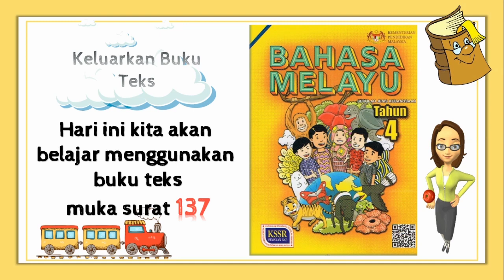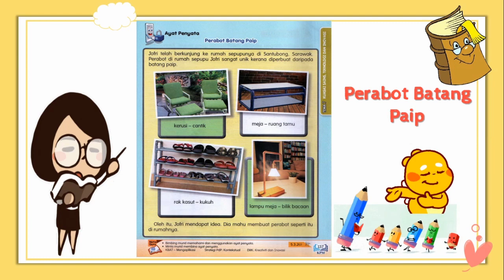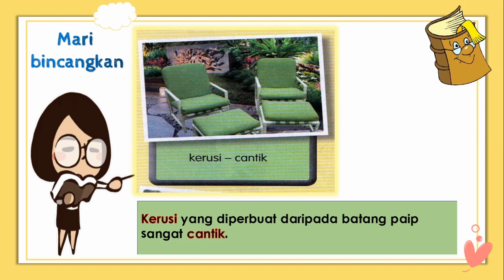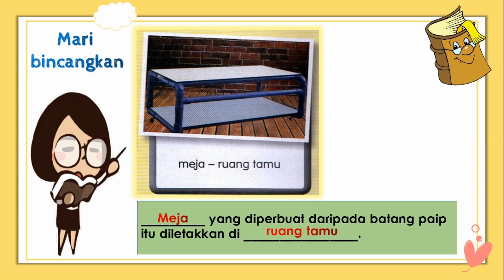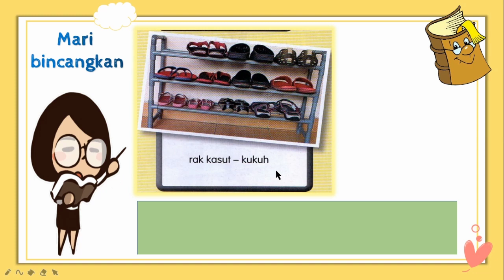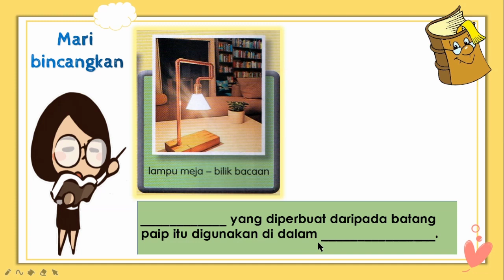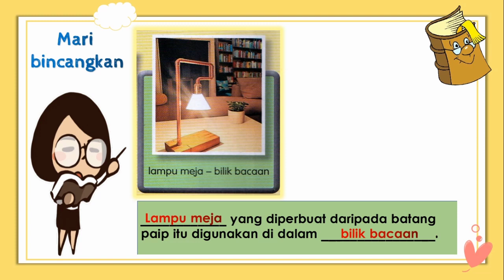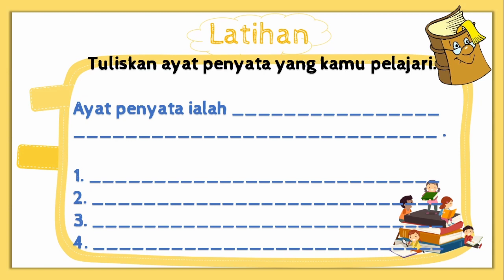Mari Belajar Bahasa Melayu | Tahun 4 | Buku Teks MS137 | SJKC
Belajar bersama Cikgu Laura